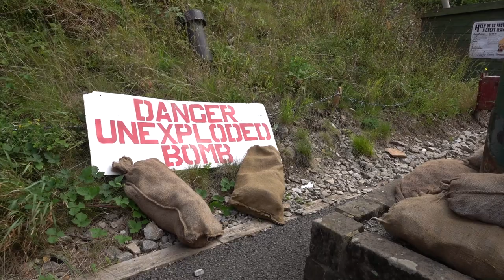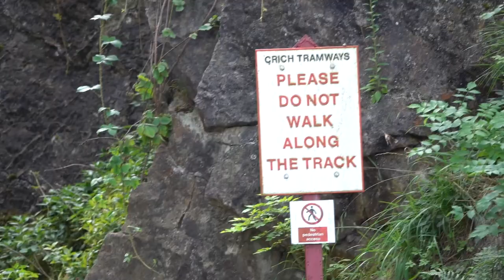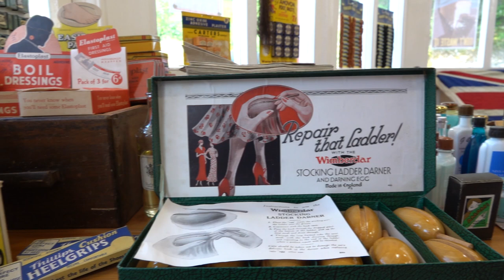Crich Tramway Village. World War II Home Front. Aug 2019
Had a great time at Crich Tramway Village World War II Home Front event. An authentic step back in time with of course the trams, 1940s Vintage, Re-enactors, vintage vehicles, memorabilia, stalls and wartime songs. Musical entertainment from Kevin McCracken (Kevin Mack), Miss Marina Mae and Jayne Darling. Also saw Johnny Victory and Kyle Evans (George Formby).
Winston Churchill gave a rousing speech along with General Montgomery who said a few words to the public.
Must mention the staff and volunteers who organise this event. They are knowledgeable, polite and thanks to them is this is year on year success :)
All the video filming content is my own work.